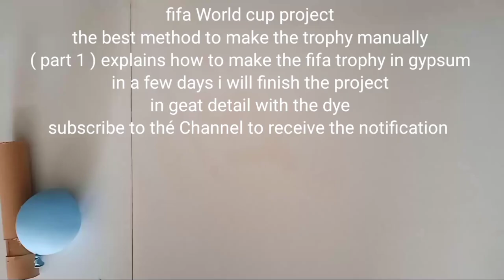How to make fifa world cup trophy on gypsum?Moroco 2030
Have you ever wondered where some of the most prestigious sports awards in the world are created?
Have you also wondered about how the FIFA World Cup is made? Have you ever thought about owning a copy of the World Cup? No doubt you did, but you gave up on the idea because it was too expensive... Come on, smile my friend. This week we take you to Morocco behind the scenes to explore how to make your own. The Golden Football World Cup is made of a very cheap material, which is gypsum ... Follow us to learn in detail how to make the Football World Cup. How to make fifa world cup trophy on gypsum?

The FIFA World Cup, designed by renowned sculptor Silvio Gazzaniga in 1971, is the final award for the teams competing in the prestigious tournament. Along with fame and glory, it represents the pinnacle of sporting achievement and is one of the most coveted awards in the world of sports.

From soccer's (or soccer's) greatest moments to other iconic sporting trophies, GDE Bertoni has been the creative force behind these timeless symbols of victory for over 50 years. Each cup carries a story of hard work, determination, and the pursuit of excellence. Join us in celebrating the enduring legacy of this exceptional manufacturer and the inspiring individuals who pour their hearts and souls into the making of these prestigious awards.
The final part of this project
I hope you like this video. And the next video using 3D technology.